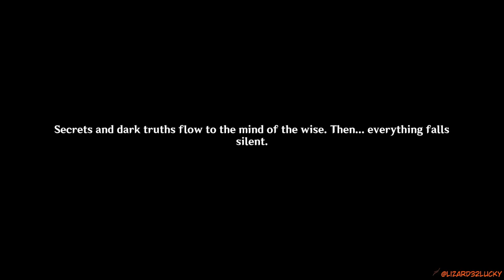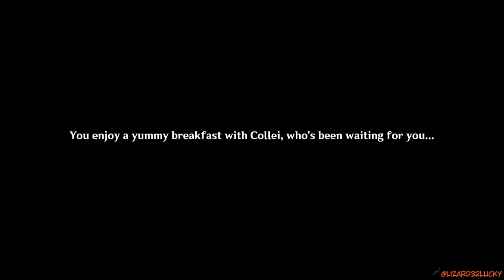The deals? ?! Genshin Impact Archon Quests CH 3 63